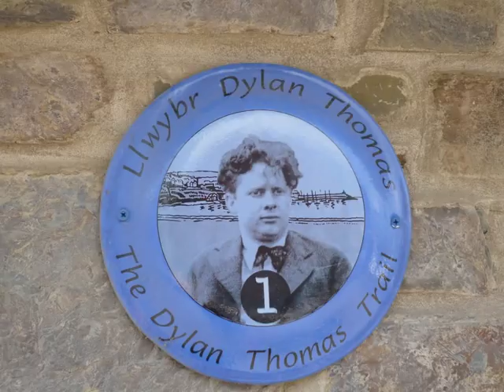Painting Box Robin Williamson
Robin sings a lovely spirited version of this marvellous Mike Heron song recorded by my chum Niall at the Maze Nottingham on October 3rd 2007. Audio only I'm afraid so I've put some photos with it, which look suspiciously like my holiday photos.